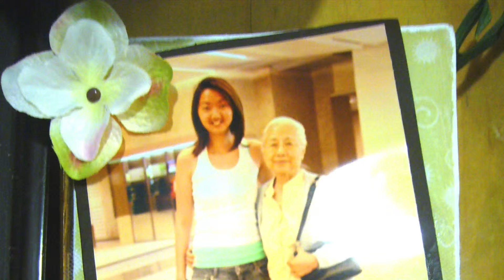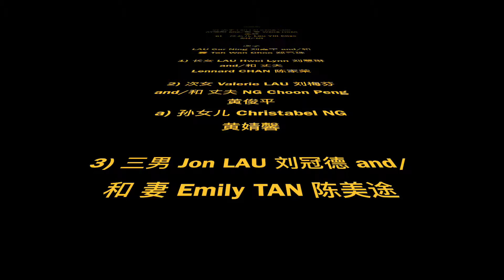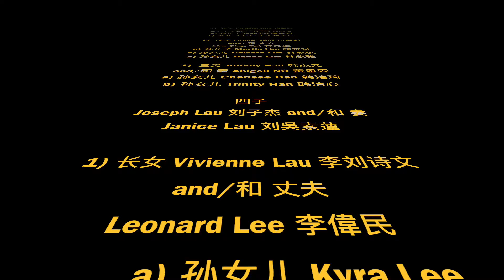怀念莫秀莲2019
Mok Sau Lin